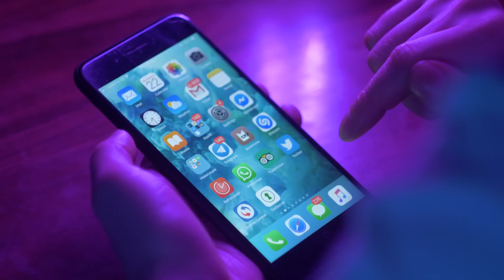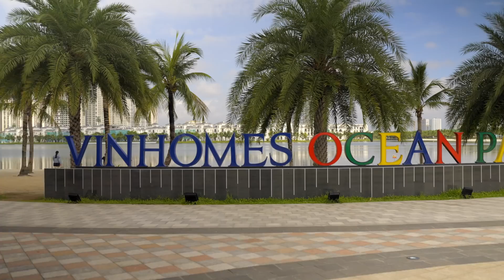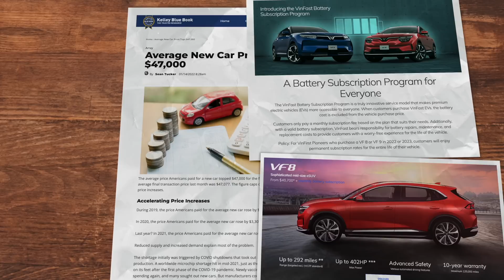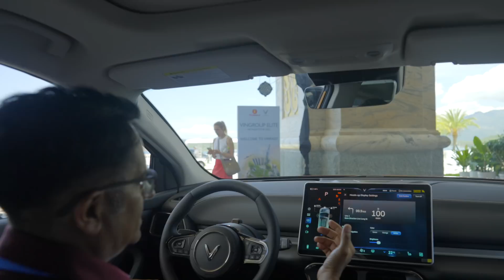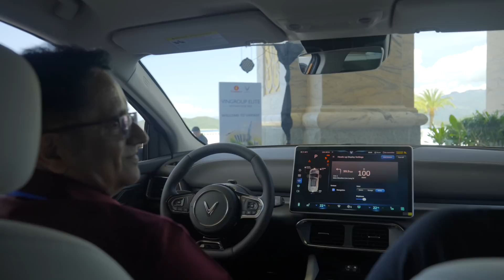New Startup FINALLY Makes EVs Cheaper Than Gas Cars!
I bought my first EV in 2019, but since then, we've had all sorts of supply chain problems which has made buying an EV today really tough, and quite expensive. We've been told that EVs will eventually get cheaper than gas, but a new Startup From Vietnam called VinFast, might have just cracked the code and finally made EVs cheaper than Gas Cars! What's their secret, and could this be a gamechanger for the electric vehicle revolution? I traveled to Vietnam, a truly remarkable country, to get a behind-the-scenes look at VinFast, their larger parent company the VinGroup, and also their factories, to bring it all to you!

Chapters
00:00 Introduction
00:53 Technological Moats
02:07 Rise of VinFast
02:45 Parent Company
04:05 Factory Plans
04:39 Battery Subscription
06:18 Software
08:17 VF8 Driving Impressions
10:17 Conclusion

who is winning the ev race? IS the Ev revolution done? whats next